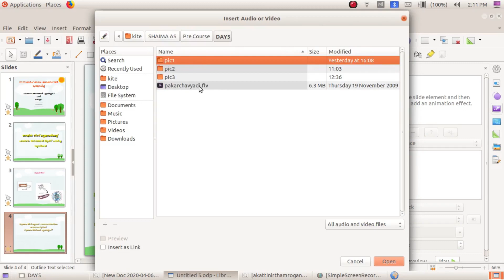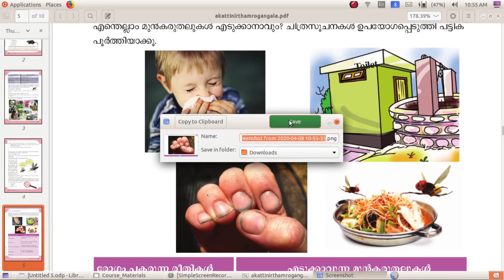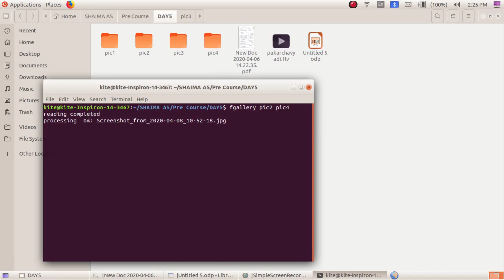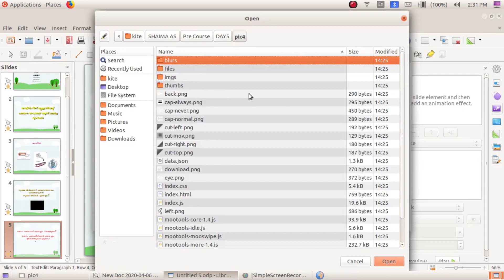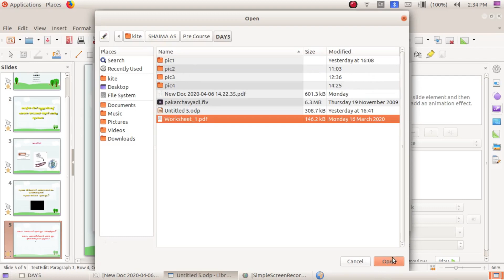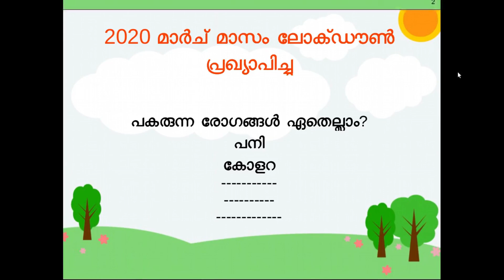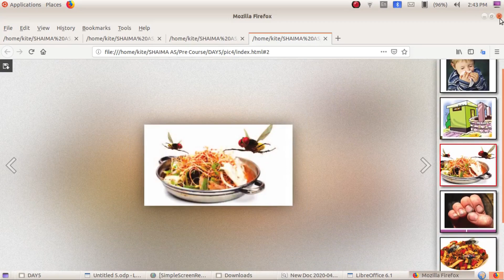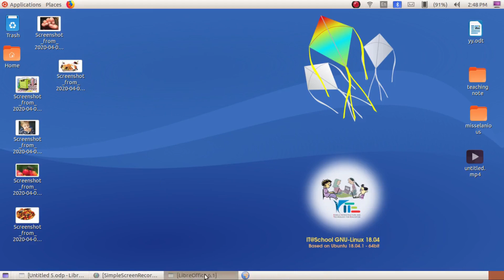LIBREOFFICE IMPRESS- Screenshot,fgallery,Hyperlink-ICT Pre Course - 2020 March -.4,5.5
DEAR TEACHERS,
TM,SCRIPT,CLASSROOM PRESENTATION  എന്നിവ കോർത്തിണക്കി കൊണ്ട് തയ്യാറാക്കിയ വീഡിയോ ആണിത് . ഈ  വിഡിയോയിലൂടെ SCREEN SHOT,HYPERLINK,VIDE INSERTION എന്നിവയും ഉൾക്കൊള്ളിച്ചിട്ടുണ്ട് .മുഴുവനും  കാണുക .എന്നാലേ മനസ്സിലാവു .പ്രിയപ്പെട്ട  teachers  ബാക്കി  teachers നു share  ചെയ്യാനും മറക്കരുത് .ആദ്യ രണ്ടു ഭാഗങ്ങൾ  link  കൊടിത്തിട്ടുണ്ട് .അതും കുടി കാണുക.
- This is the second part link
-This is the first part link.

kool exam എഴുതുന്ന teachers  സിനു ഉപകാരപ്രദമായ ഐസിടി ട്രെയിനിങ് ക്ലാസ്സുകളാണ് ഇതിൽ ഉൾപ്പെടുത്തിയിരിക്കുന്നത്.